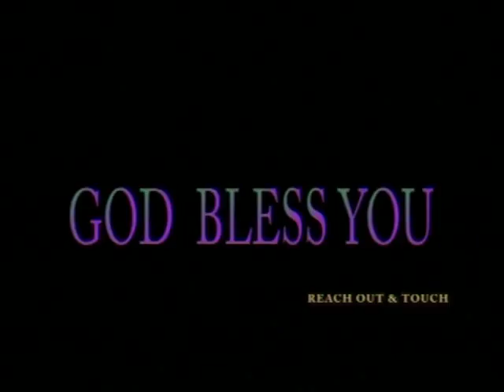Bishop Dr A.G Thankachan- "Good Friday" Part-2